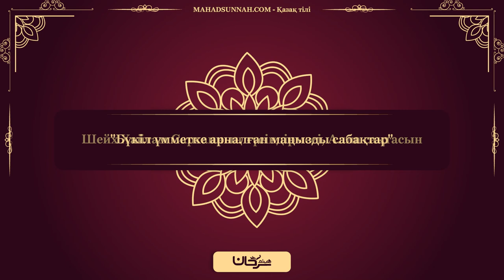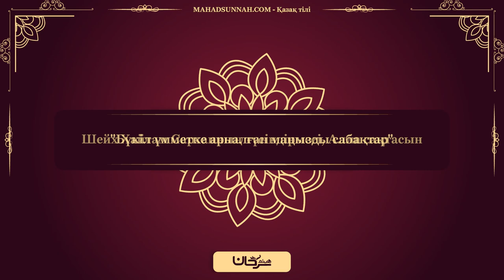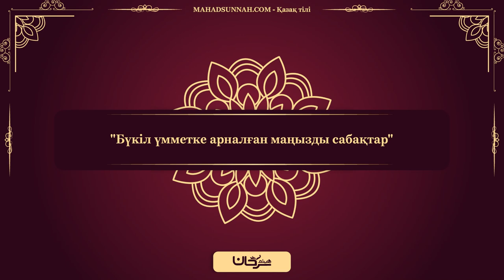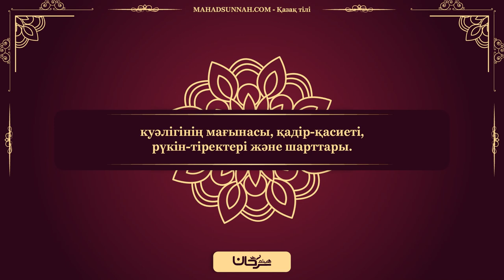Бүкіл үмметке арналған маңызды сабақтар - "Лә иләһа иллә-Лллаһ" (Аллаһтан басқа құлшылыққа лайықты қ